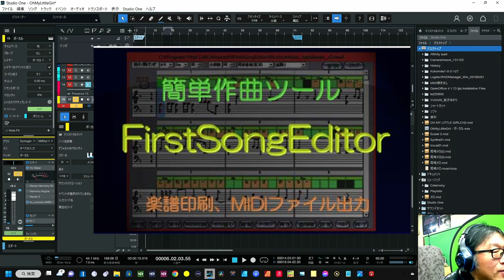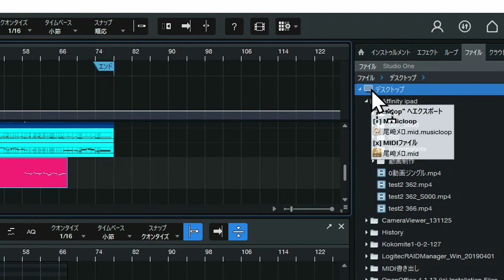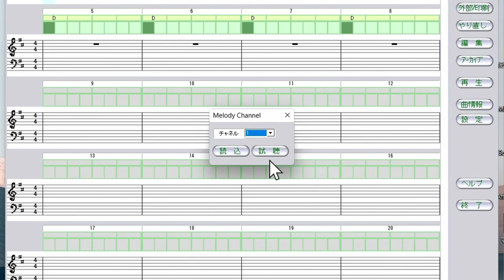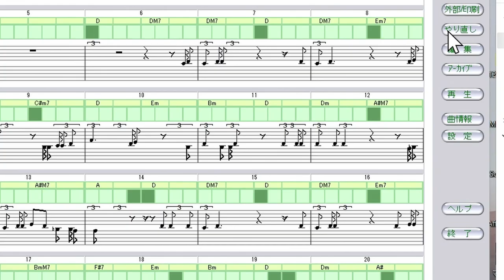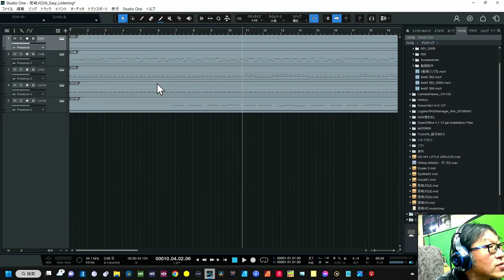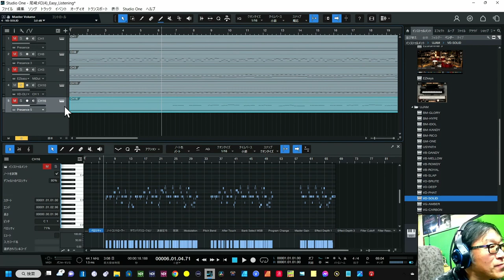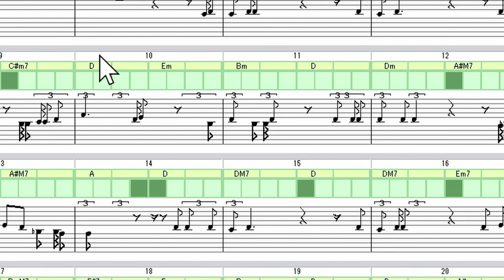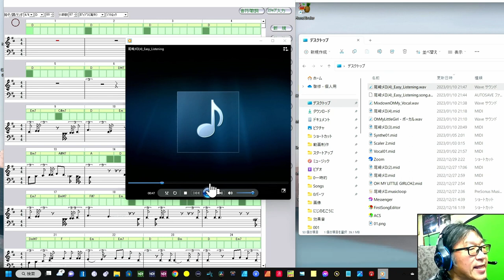【無料】初心者必見！メロディーからコード楽々分析 実践活用実験決行 編曲ヒ●トのスーパーアプリ【Win対応】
こんなソフトなぜ知らなかった・・・で大好評のソフト
実践利用テストを決行
First Song Editor（音楽研究所）